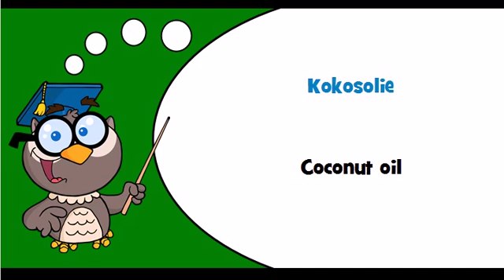Discover Dutch language Theme = Animal or vegetable oils and fats